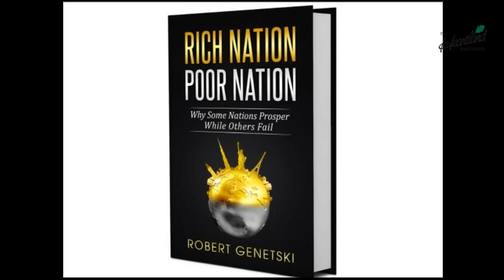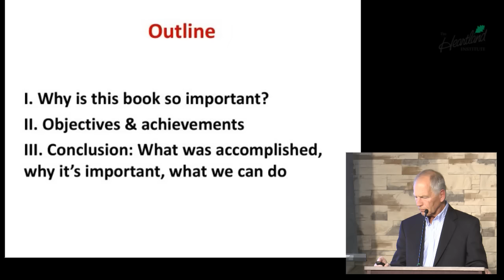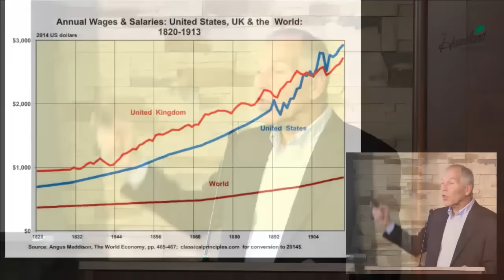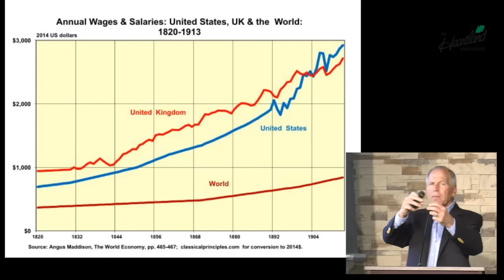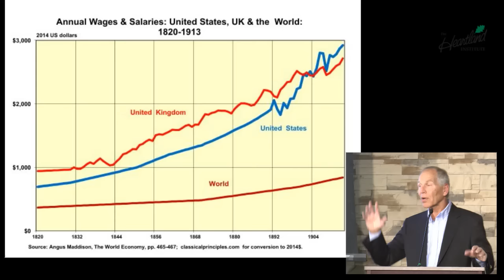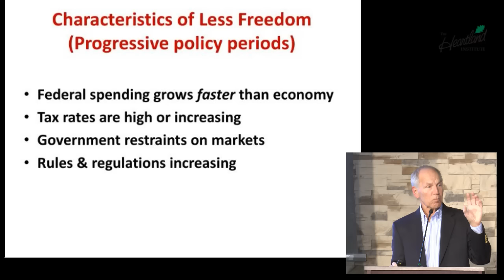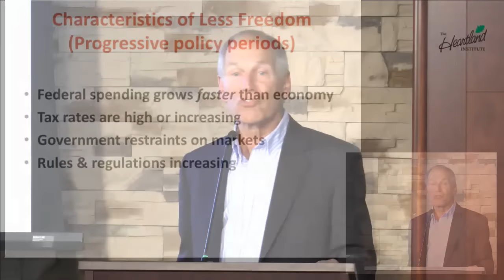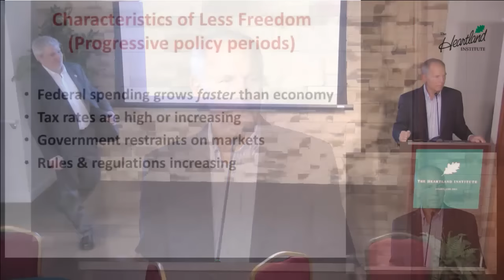Robert Genetski: Rich Nation, Poor Nation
Rich Nation, Poor Nation: Why Some Nations Prosper While Others Fail is intended for anyone who cares about people and their country. Economic policies are powerful. They can impoverish people or help them create enormous wealth.